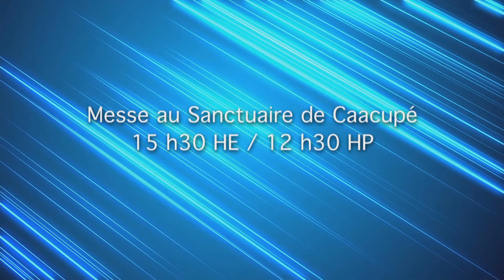Perspectives 10 juillet 2015